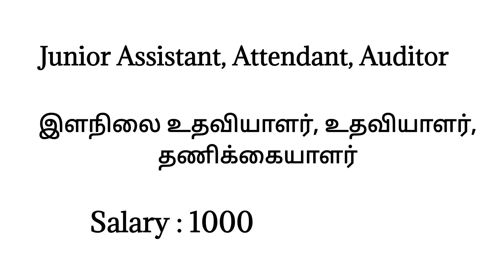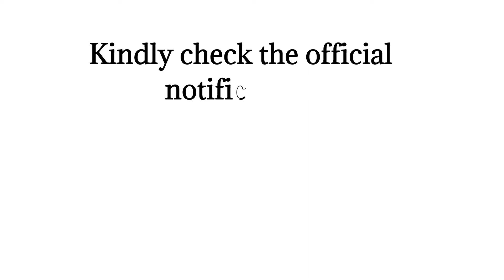TAMIL NADU HINDU RELIGIOUS And CHARITABLE ENDOWMENTS DEPARTMENT | தமிழ்நாடு இந்து சமய அறநிலையத் துறை